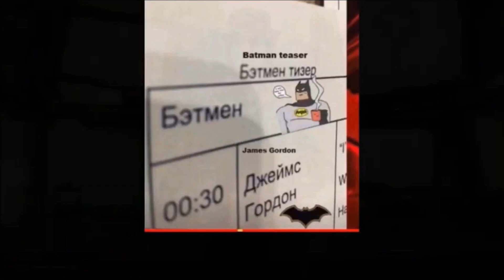30 Second Teaser Trailer for The Batman Coming to DC Fandome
The Batman will be having a big presence at DC Fandome, but now it seemed we may even be getting a 30 second teaser trailer at the event as well.